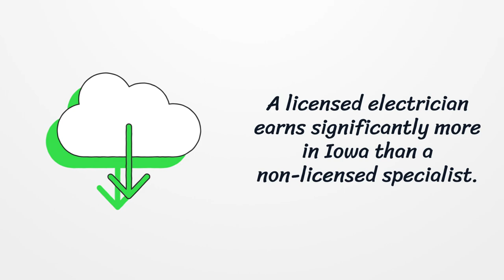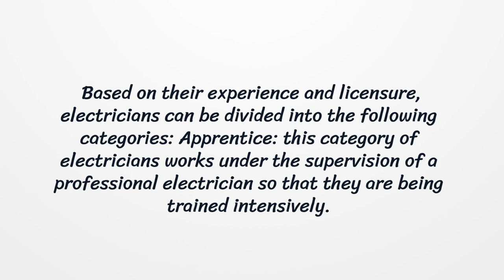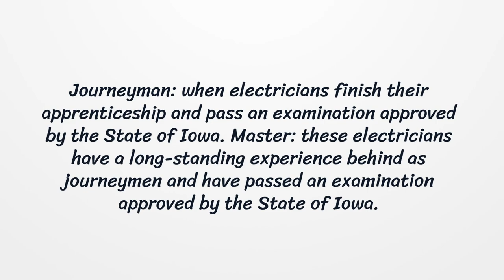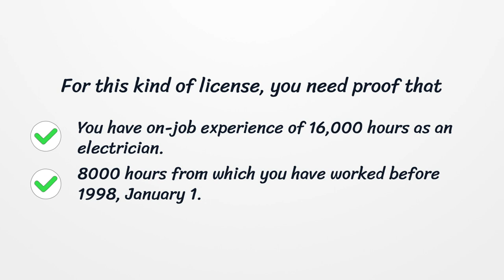Iowa Electrician License - What You need to get started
If you want to get a Iowa Electrician License, you should know there is no general license. Here you can find how to apply for your license.